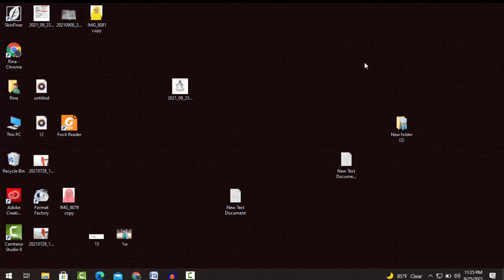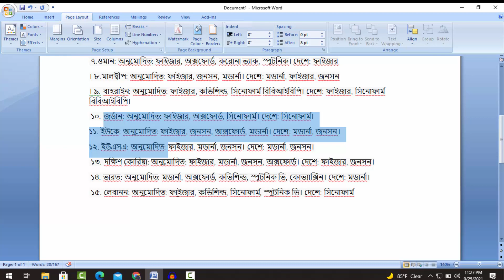কোন দেশে কোন টিকা লাগবে ২০২১ Which country needs a vaccine 2021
১.সৌদি আরব: অনুমোদিত: ফাইজার, মডার্না, জনসন, অক্সফোর্ড
২. ইউএই: অনুমোদিত: ফাইজার, মডার্না, অক্সফোর্ড, সেনোফার্ম, স্পুটনিক-ভি।
৩. মালয়েশিয়ায়: অনুমোদিত: ফাইজার, জনসন, অক্সফোর্ড, করোনা ভ্যাক
৪. কাতার: অনুমোদিত: ফাইজার, মডার্না।
৫. সিঙ্গাপুর: অনুমোদিত: ফাইজার, মডার্না।
৬. কুয়েত: অনুমোদিত: ফাইজার, জনসন, অক্সফোর্ড, মডার্না।
৭.ওমান: অনুমোদিত: ফাইজার, অক্সফোর্ড, করোনা ভ্যাক, স্পুটনিক।
৮.মালদ্বীপ: অনুমোদিত: ফাইজার, জনসন, মডার্না।
৯. বাহরাইন: অনুমোদিত: ফাইজার, কভিশিল্ড, সিনোফার্ম বিবিআইবিপি।
১০. জর্ডান: অনুমোদিত: ফাইজার, অক্সফোর্ড, সিনোফার্ম।
১১. ইউকে: অনুমোদিত: ফাইজার, জনসন, অক্সফোর্ড, মডার্না।
১২. ইউএসএ: অনুমোদিত: ফাইজার, মডার্না, জনসন।
১৩. দক্ষিণ কোরিয়া: অনুমোদিত: ফাইজার, মডার্না, জনসন, অক্সফোর্ড।
১৪. ভারত: অনুমোদিত: মডার্না, অক্সফোর্ড, কভিশিল্ড, স্পুটনিক ভি, কোভ্যাক্সিন।
১৫. লেবানন: অনুমোদিত: ফাইজার, কভিশিল্ড,  সিনোফার্ম, স্পুটনিক ভি।

Skype ID
live:shagorahmed730436

shorturl.at/kmrLO

special link
shorturl.at/mnsD0

shorturl.at/bDGQ2

shorturl.at/lsxM5